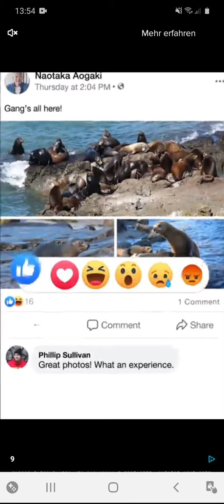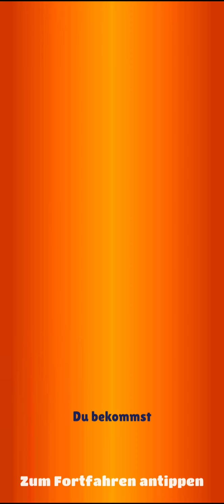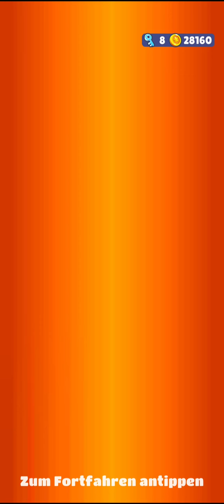wir spielen wieder einmal Subway surf die ganz mega coole Runde den 5 Teil in Deutsch HD 😎👍😱